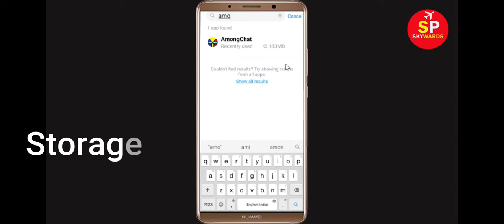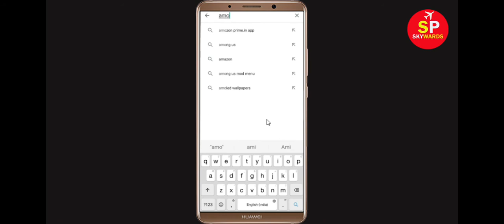How To Fix AmongChat App Keeps Crashing Problem Android & Ios - AmongChat App Crash Issue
Hello Friends today, In this Tutorial, i will show you how to fix How To Fix AmongChat App Keeps Crashing Problem Android & Ios - AmongChat App Crash Issue. If you are facing same problem in your android mobile phone then it will help you to get rid of this issue.